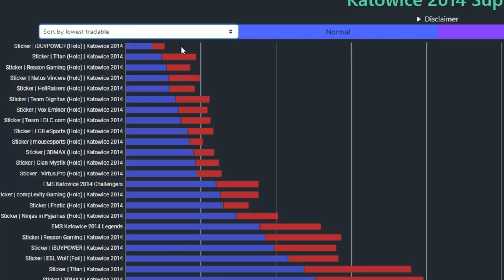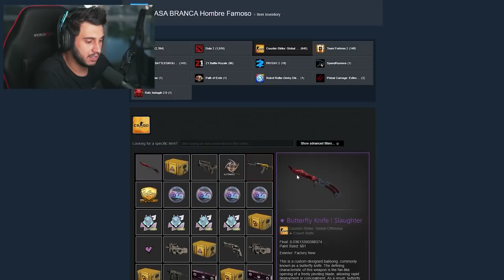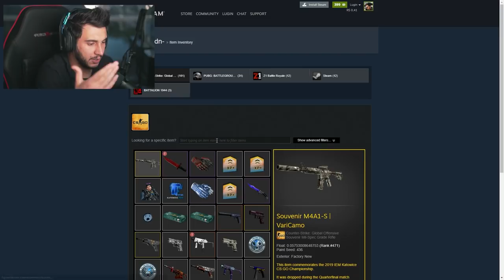O último TITAN (Holo) no BRASIL?